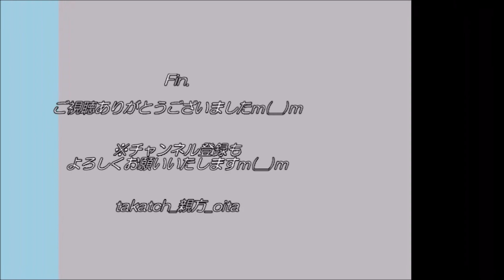【Jリーグ サッカー⚽】大分トリニータ 呉屋大翔選手ヒーローインタビュー｜ベガルタ仙台戦2022秋 in 昭和電工ドーム大分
「大分トリニータvsベガルタ仙台」昭和電工ドーム大分 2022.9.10

ヒーローインタビューは、大分トリニータFW呉屋大翔選手！
決勝点＆大分トリニータJ2通算700得点目を演出✨